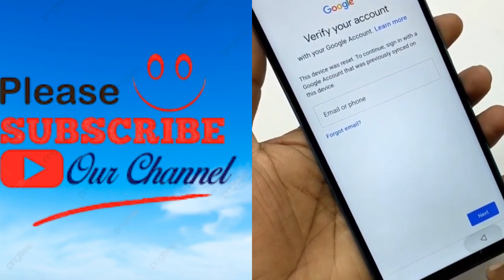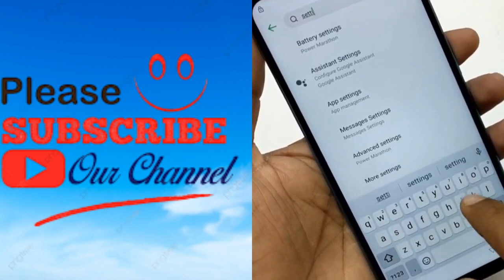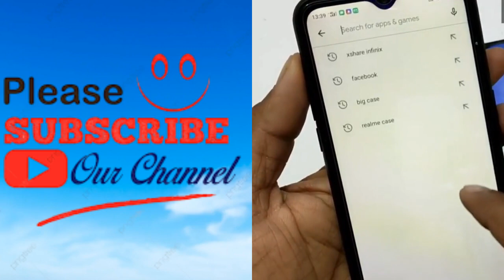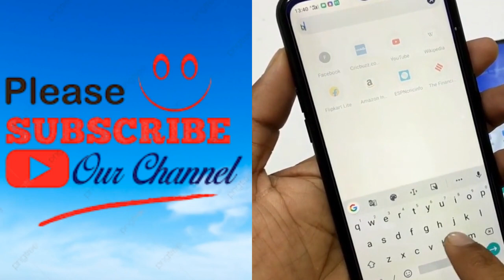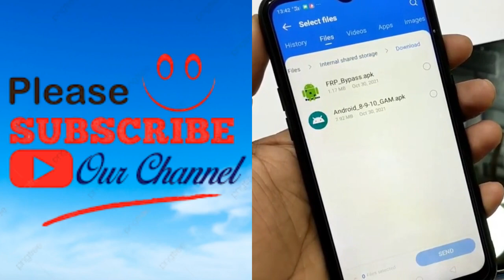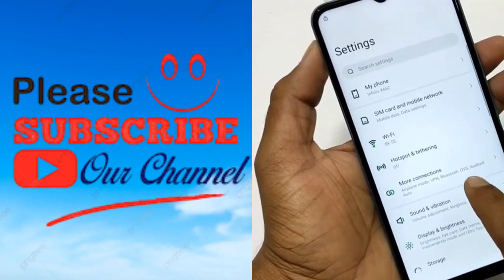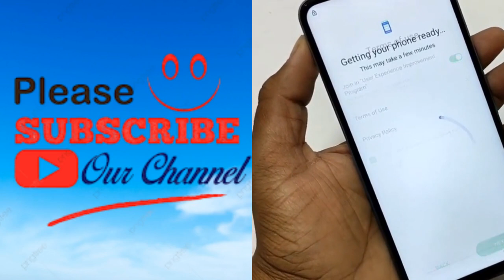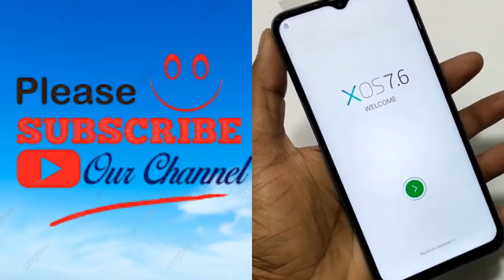Infinix Hot 11 (X662) FRP Bypass Android 11 unlock google account lock without Pc new security No A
Infinix Hot 11 (X662) FRP Bypass Android 11 unlock google account lock without Pc new security No APK Install Google account remove Frp Unlock Google Account Bypass 2022 New Trick Frp Unlock Esay Trick